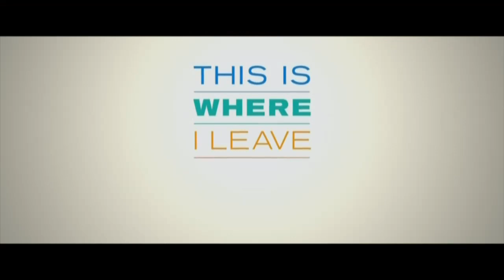Entertainment City: ‘Bachelor Canada’ dumpee talks about her experience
The Bachelor Canada is back and CityNews hears from the one of the first bachelorettes he sent home. Also, the cast of This is Where I Leave You talks to Entertainment City.